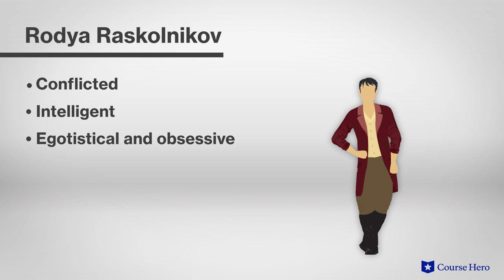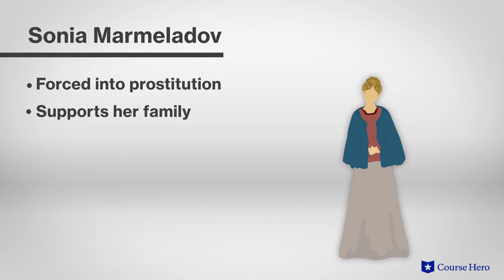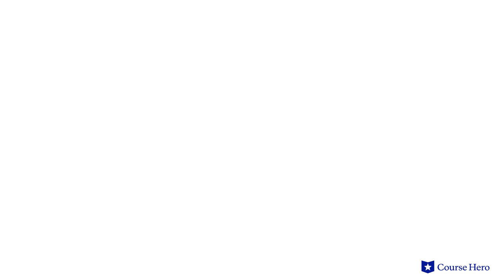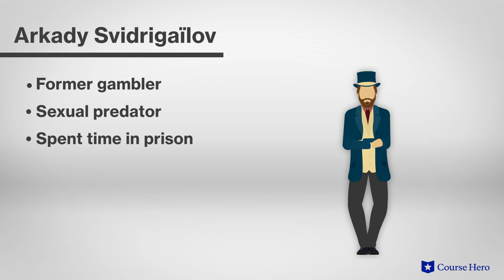Crime and Punishment by Fyodor Dostoevsky | Characters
Summarize videos instantly with our Course Assistant plugin, and enjoy AI-generated quizzes Fyodor Dostoevsky’s Crime and Punishment explained with chapter summaries in just a few minutes!

Course Hero Literature Instructor Russell Jaffe explains the main characters in Fyodor Dostoevsky's novel Crime and Punishment.

Download the free study guide and infographic for Crime and Punishment

Crime and Punishment, Fyodor Dostoevsky's canonical exploration of the ramifications of a single immoral act, traces the tale of Raskolnikov, a down-and-out law student who decides to commit a murder.

Justifying his fatal attack on a pawnbroker by citing her immorality and the financial benefit of robbing her, Raskolnikov nonetheless descends into a spiral of guilt and must ultimately come to terms with his crime.

Many of the characters also embody both virtue and vice, leaning toward one or the other as the situation dictates.

Believing even a murderer has the potential to be a productive member of society, Porfiry presents a path to redemption. Sonia represents a path to confession and forgiveness; her compassion speaks to the importance of all humanity.

Set in an era of conflict between religious and secular morality, this parable provides harrowing psychological insight into the consequences of moral relativism.

Russian writer Dostoevsky is widely considered to be one of the great psychological novelists. In Crime and Punishment, first published in 1866, he explores anguish, analyzes human dilemmas, and examines the struggle between harsh social realities and religious belief. As a young man, Dostoevsky belonged to a radical socialist group, but in prison he returned to Christianity.

The drama contains many enduring themes, including the conflict between "rational" concepts of morality and religious morality; suffering, and whether it is necessary for redemption; and alienation, as isolation from society can breed unstable thoughts. Important symbols include Napoleon as the “exceptional man,” Sonia’s cross, and Raskolnikov's garret.